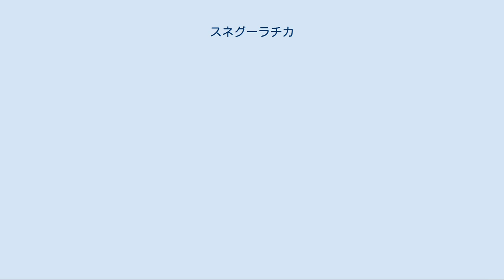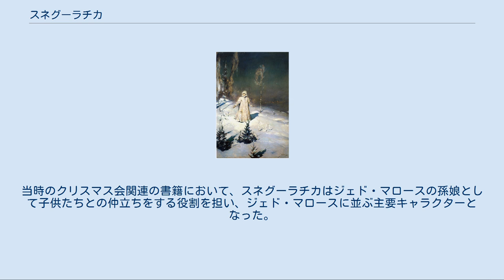スネグーラチカ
ヴィクトル・ヴァスネツォフの1899年の作品「雪娘」 スネグーラチカ（露: Снегурочка）、スネグールカ（Снегурка）は、ロシアの民間伝承におけるジェド・マロースの孫娘。
日本語では雪娘、雪姫などと訳される。
なお、ジェド・マロースは西欧におけるサンタクロースに該当する。
スネグーラチカはロシアに特徴的なキャラクターであり、西洋のクリスマスおよび新年にまつわる伝承には該当する少女は登場しない。
 モスクワのクレムリンの式典に登場するジェド・マロースとスネグーラチカ スネグーラチカはロシアの民間行事には現れないが、ロシア民話においては、雪で作られ命を吹き込まれた少女として登場する。
 スネグーラチカの民話は、アレクサンドル・アファナーシエフがその著作『スラヴ人の詩的自然観』の2巻(1867年刊）において研究対象として扱っている。
 1873年、アレクサンドル・オストロフスキイがアファナーシエフの影響を受けて戯曲『雪娘』を著した。
作品中ではジェド・マロース（霜のお爺さん）とヴェスナ・クラスナ（「麗しき春」の意味の名を持つ春の精）の娘であり、太陽の精ヤリーラを讃える夏の儀式でその身を溶かして消える。
スネグーラチカは白く輝く美しい髪の娘として描かれており、縁取りのついた青と白の毛皮（外套、帽子、マフ）を身につけている。
初演は失敗に終わった。
 1882年、リムスキー＝コルサコフがオストロフスキーにもとづくオペラ『雪娘―春のおとぎ話』を作曲して大成功を収めた。
 スネグーラチカは、19世紀末から20世紀初頭にかけて、子供たちが新年に演じる芝居の題目として教育作品の中に登場するようになった。
革命前にはスネグーラチカの人形がクリスマスツリーに飾られ、女の子たちはスネグーラチカの扮装をしてオストロフスキイの戯曲やオペラの一場面を演じた。
この時はまだ、スネグーラチカはあくまでもジェド・マロースの脇役にすぎなかった。
 現在のような位置になったのは、ソ連において新年の祝賀が公式に認められた1935年のことである。
当時のクリスマス会関連の書籍において、スネグーラチカはジェド・マロースの孫娘として子供たちとの仲立ちをする役割を担い、ジェド・マロースに並ぶ主要キャラクターとなった。
ジェド・マロースとスネグーラチカが初めて共演したのは、1937年初頭のモスクワ、「同盟の家」Дом Союзовにおいてであった。